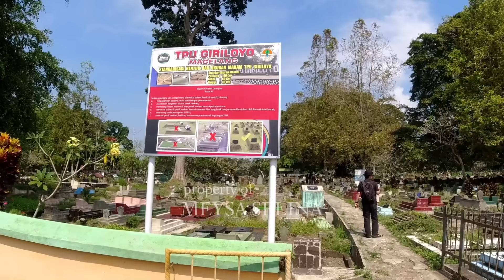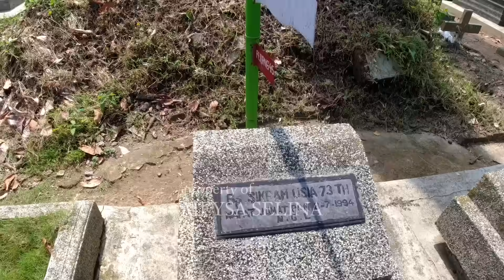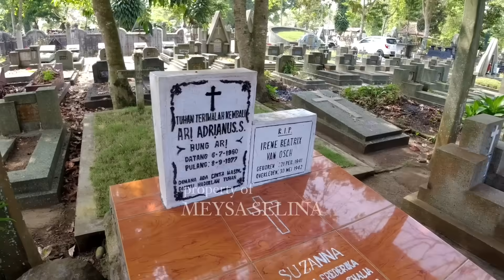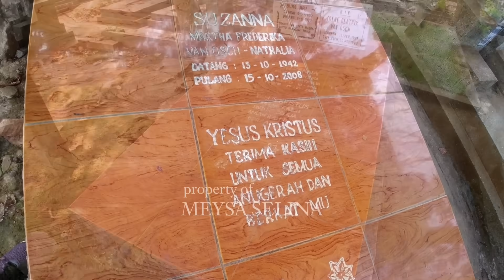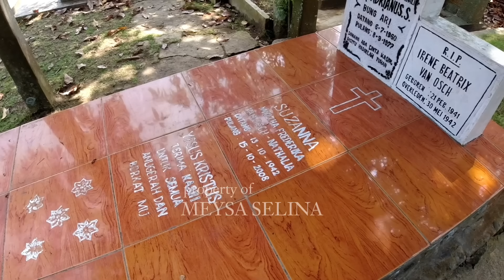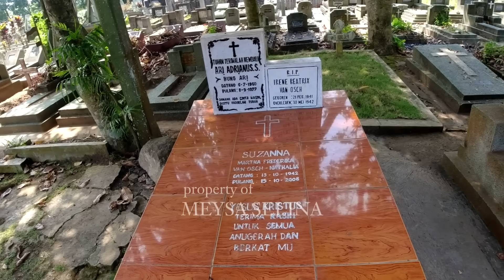𝙈𝙀𝙉𝙂𝙂𝙀𝙈𝙋𝘼𝙍𝙆𝘼𝙉 𝘿𝙐𝙉𝙄𝘼‼️𝙆𝙊𝙉𝘿𝙄𝙎𝙄 𝙏𝙀𝙍𝙆𝙄𝙉𝙄 𝙈𝘼𝙆𝘼𝙈 𝙎𝙐𝙕𝘼𝙉𝙉𝘼 𝘼𝙍𝙏𝙄𝙎 𝙇𝙀𝙂𝙀𝙉𝘿𝘼𝙍𝙄𝙎 𝙏𝘼𝙃𝙐𝙉 80'𝘼𝙉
Tag;

Kakek sakti dan perkasa abah kaan, abah kaan Makalengka,Pesugihan gunung kemukus, pesugihan di banjar patroman, Pak wijaya majalengka, NyiRoro Kidul, Dedi mulyadi, Penguasa, Laut pantai selatan, De latif anak indigo, Sunan Gunung jati, Anak sakti, Anak ajaib, Jejak bang ibra, Nyi Blorong, neng ririn gadis Indigo, neng Dini Gadis Indigo Kartika Hidro TV terbaru, Video kartika Hidro TV terbaru, Kakek Sakti dan Perkasa
Mantan Dukun, dukun asmoro, dukun santet, dukungan Prabowo terbaru, Pusaka Prabu SILIWANGI, silsilah Prabu SILIWANGI, kerajaan padjajaran, Prabu kian Santang, Dewi samudra, dewi roro kidul, Penampakan ratu Pantai Selatan, De latif didatangi sosok ratu laut Kidul, dewi lanjar, penarikan Harta Karun, penarikan benda Pusaka, penarikan uang Gaib, sosok ratu Pantai Selatan, Nyai Ratu Kidul, Uang Gaib dari Allah, uang Gaib dari jin, uang ghaib menurut ustadz Abdul Somad, uang Gaib soekarno, uang Gaib kyai H Abdul jalil, uang Gaib atm, pesugihan tanpa tumbal rizquna channel, uang pp, uang ghaib kalimantan, uang Gaib kolam, uang Gaib malam mencekam, pesugihan siluman ular, pesugihan tanpa tumbal, pesugihan tanpa tumbal Mahar setelah berhasil, pesugihan tanpa tumbal pelumas hutang, pesugihan tanpa tumbal fakta sejarah, pesugihan tanpa tumbal di Jawa timur, pesugihan tanpa tumbal manusia, pesugihan tanpa tumbal gunung kemukus, pesugihan tanpa tumbal gunung kawi, pesugihan tanpa tumbal sate gagak, malam mencekam, pesugihan kera, pesugihan babi ngepet, MrBeast

Hastag;

*konten ini hanya hiburan semata, saya mohon maaf apabila ada tutur kata yang salah 🙏🙏🙏